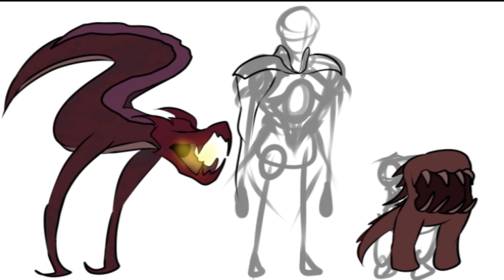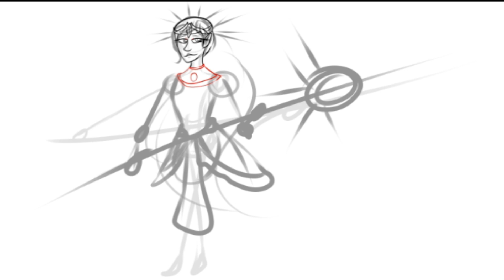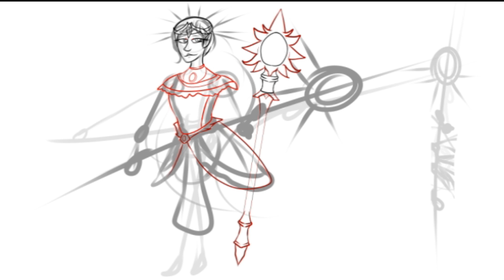[OC Speedpaint] Exploring an Concept of a Story | The Wandering Stars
I just want to have a little fun with this Story again.

Song: Inukshuk - A World Away